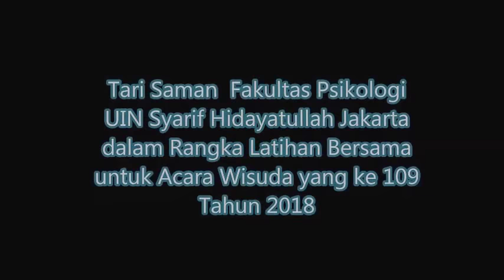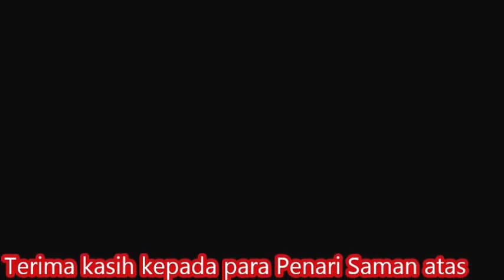Tari saman Fakultas Psikologi UIN Jakarta (Saman Dance of Aceh)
Untuk memeriahkan acara wisuda mereka berlatih tari saman para mahasiswi Fakultas Psikologi UIN Jakarta